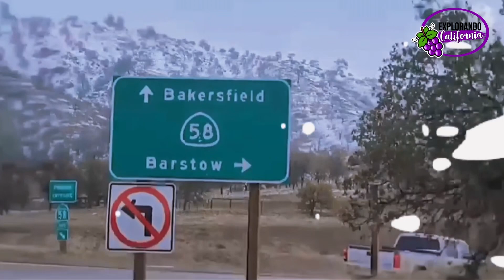asi son los campos de uva en california/tipeo